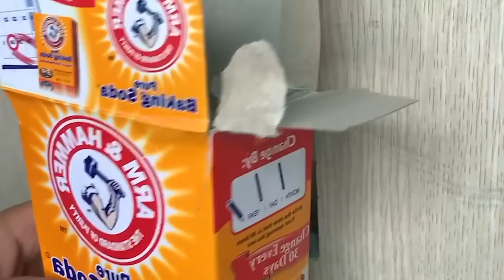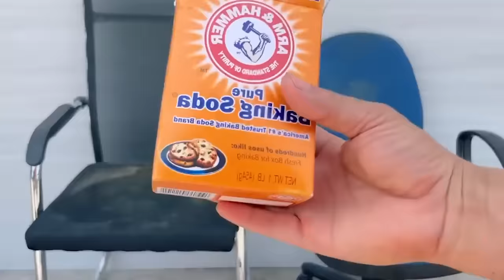Many plumbers have become extremely famous thanks to these secrets! fix metal water lock with rivets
In this exciting and informative video, we unveil the closely guarded secrets that have made many plumbers famous in the industry. Join us as we share invaluable tips and tricks that will empower you to fix a metal water lock with simple rivets and so much more!

🛠️ Metal Water Lock Repair with Rivets 🛠️
We kick off the video by demonstrating a step-by-step guide on how to repair a metal water lock using basic rivets. This technique is a game-changer for DIY enthusiasts and homeowners who want to tackle plumbing issues with confidence. You'll learn the exact tools and methods required to get your water lock functioning flawlessly again, saving you time and money on costly repairs.

💡 Expert Plumbing Hacks and Secrets 💡
But that's not all! We delve deeper into the treasure trove of secrets known to experienced plumbers. Prepare to be amazed as we uncover various trade tricks that you won't find in any ordinary plumbing guide. Learn the fastest way to unclog a toilet, the expert method for disassembling large pipes, and ingenious techniques to fix sink and bathtub water locks. Whether you're a seasoned plumber or a total beginner, these tricks will elevate your plumbing skills to a whole new level.

🚽 Quick and Efficient Toilet Unclogging 🚽
We understand how frustrating a clogged toilet can be. That's why we reveal the quickest and most efficient method to unclog it without the need for harmful chemicals or expensive tools. Say goodbye to costly plumber visits and hello to hassle-free toilet maintenance!

🔧 Mastering Large Pipe Disassembly 🔧
Large pipes can be intimidating, but fear not! We'll equip you with insider knowledge on how to effortlessly dismantle and reassemble them. No more struggling with unwieldy pipes—our tips will make you a pro at handling even the most sizable plumbing systems.

🚿 Tackling Faucet and Sink Water Locks 🚿
Is your sink or faucet giving you trouble? Our trade secrets will come to the rescue! Discover how to troubleshoot and repair these water locks like a seasoned professional. You'll be amazed at how easy it is to fix common sink and faucet issues with our expert guidance.

🧹 Cleaning and Maintaining Plumbing Fixtures 🧹
A clean plumbing system is a happy plumbing system. We share ingenious cleaning hacks to keep your fixtures in top-notch condition. From faucets to showerheads, we cover all the nooks and crannies so that your plumbing works flawlessly for years to come.

🚽🛁 Installing Plumbing Fixtures with Confidence 🚽🛁
Tired of spending money on expensive plumbing services for fixture installations? We'll teach you how to install toilets, bathtubs, and other plumbing fixtures with confidence. Our comprehensive guide ensures that you can achieve professional results without the hefty price tag.

🔑 Unlocking Countless Other Plumbing Techniques 🔑
The secrets don't end here! We've got a wealth of other plumbing techniques up our sleeve. From handling pipe leaks to tackling complex shower installations, we cover it all. You'll have the knowledge and skills to take on various plumbing challenges, no matter how daunting they seem.

Don't miss out on this exclusive opportunity to become a plumbing expert! Join our growing community of DIY plumbing enthusiasts and get ready to revolutionize your plumbing game!